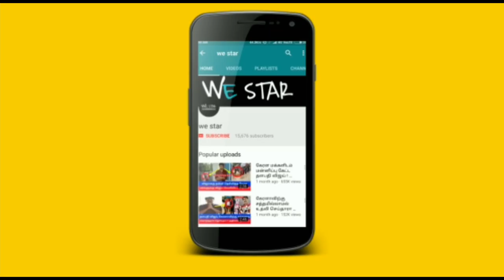15 நாளில் உடல் எடையை குறைக்க (கொள்ளு) எப்படி சாப்பிட வேண்டும் தெரியுமா ? உணவே மருந்து 8 !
15 நாளில் உடல் எடையை குறைக்க (கொள்ளு) எப்படி சாப்பிட வேண்டும் தெரியுமா ? உணவே மருந்து 8 !